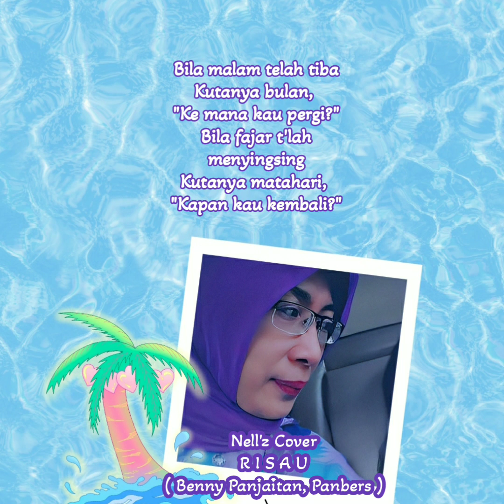LIRIK LAGU LAWAS PANBERS, RISAU CIPT.: BENNY PANJAITAN, COVER BY:NELL'Z,NOSTALGIA MASA REMAJA GALAU.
Lagu Risau milik Panbers ( Panjaitan Bersaudara ) diciptakan oleh Benny Panjaitan.
Group Musik ini merajai lagu lagu di Indonesia dari tahun 1970an hingga tahun 2000an.
Panjaitan Bersaudara (Panbers) adalah satu nama kelompok pemusik yang merupakan singkatan dari Pandjaitan Bersaudara.
Kelompok musik ini didirikan pada tahun 1963 di Surabaya, terdiri dari empat orang kakak beradik kandung putra-putra dari Drs. J.M.M. Pandjaitan, S.H, (Alm) dengan Bosani S.O. Sitompul.
Mereka adalah Benny Panjaitan sebagai gitar lead & rhythm, vokal dan leader,
Hans Panjaitan pada gitar lead & rhythm dan vokal,
Doan Panjaitan pada bass, kibor dan vokal,
serta Asido Panjaitan pada drum dan vokal,
Pada 25 Januari 1969 di Jakarta nama Panjaitan Bersaudara resmi di singkat menjadi Panbers.
Dalam perkembangannya formasi band ini berubah dan bertambah sejak tahun 1990-an dengan kehadiran Maxi Pandelaki sebagai basssist, Hans Noya sebagai gitar lead & rhythm, vokal dan Hendri Lamiri pada biola.

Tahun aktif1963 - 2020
Yang sempat mampir ke chanelku : @nellyzulfakri
Dan tekan gambar loncengnya, agar bisa update postinganku.
Terima kasih.